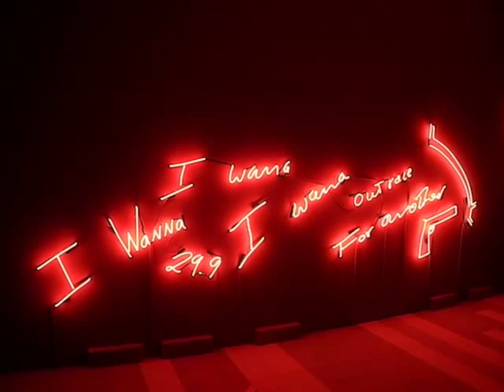Alex Da Corte Giò Marconi, Milano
Read the interview with the artist:
Devil Town

Galleria Giò Marconi, Milano
2015